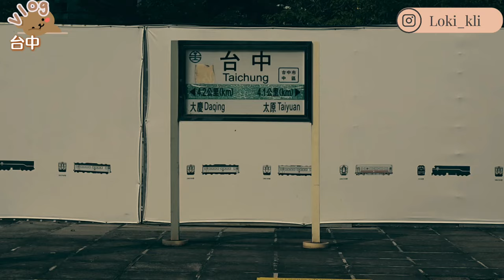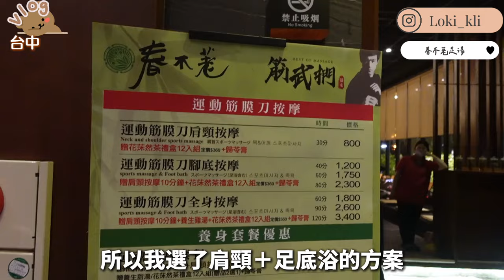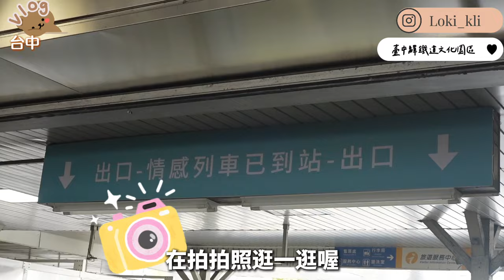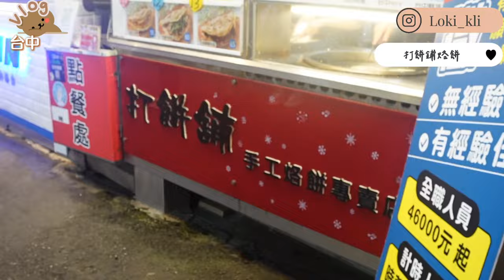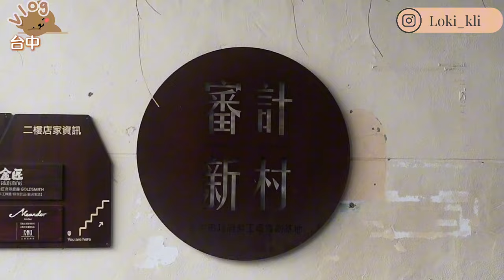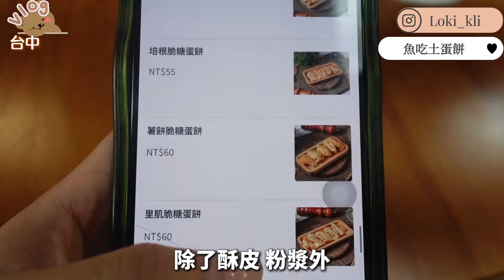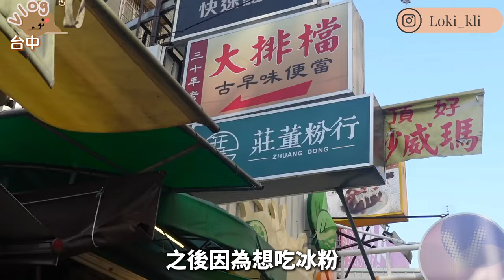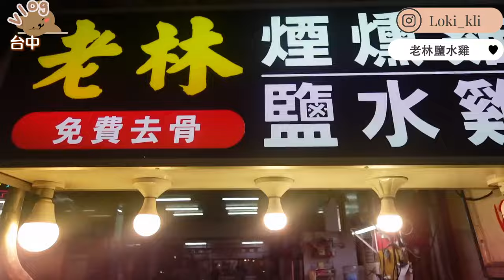獨遊台中🔥4天治療之旅～ 超舒服按摩💆‍♀️￼必去採耳店🧸台中美食清單💓Taiwan Vlogg ｜樂夷 Lok I￼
Places Mentioned:
魚日內人
春不荖
蘇媽媽蛋餅
臺中驛鐵道文化園區
Mamonaku
國家漫畫博物館
MMB
大茗
打餅鋪烙餅
偈亭
頂吉火雞肉飯
Coffee Cipher
人生面館
Cozy Studio
協力旺香雞扒
魚吃土蛋餅
眷村文物館
布喝咖啡
莊董粉行
北藤貴白糖粿
老林鹽水雞

Insta360: INRM0UQ(送配件）

Rihoas: KouLok20 (20%off)

Yes style: LOKI2002 (5%off)

Flow daycation app: FLOW30LOKI (註冊成為 Flow 會員 首次預訂即減 HK$30)

Gogonuts protein: loki (5%off) (連結已自動套用優惠）

仲有買1送7既超抵優惠！